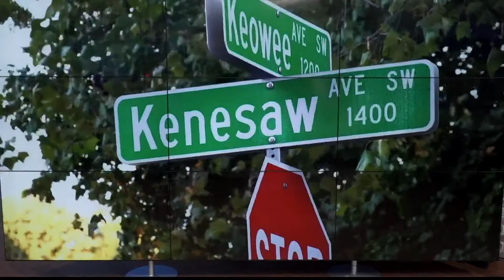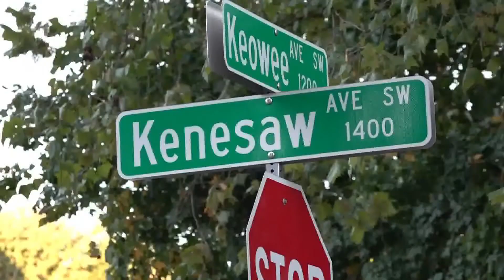KFD responds to apartment fire in west Knoxville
Knoxville fire crews responded to an emergency call around 5:48 p.m. at Hamilton House Condos on Kenesaw Avenue.